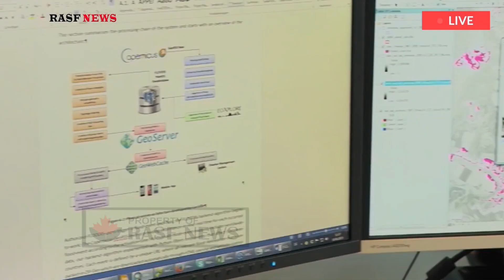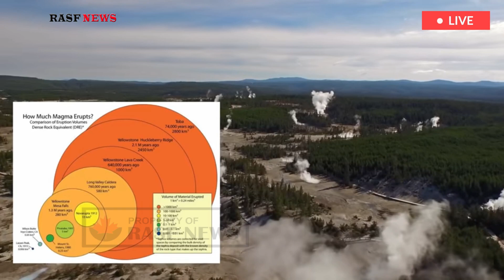Horrible Today: Live Footage of New Explosion of Yellowstone Volcano Threatens Millions Worldwide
A new study has identified the biggest eruption in the history of the Yellowstone supervolcano and also suggests that its activity might be will occur Explosions from volcanic super-eruptions have been some of the most extreme events in Earth’s history ejecting enormous volumes of material at least 1,000 times more than  with the potential to alter the planet’s climate..

Now in a study published June 1, 2023, in the peer-reviewed journal Geology researchers have announced the discovery of two newly identified super-eruptions that occurred 9.0 and 8.7 million associated with the Yellowstone hotspot track a volcanic hotspot responsible for large scale volcanism in amerika serikat The researchers believe the younger of the two known as the Grey’s Landing super eruption was the volcanic province’s largest and most cataclysmic event Volcanologist Thomas Knott of University of Leicester is the paper’s lead author Knott said in a statement The results indicate the hotspot which today fuels the famous geysers mudpots and fumaroles in Yellowstone National Park may be waning in intensity.